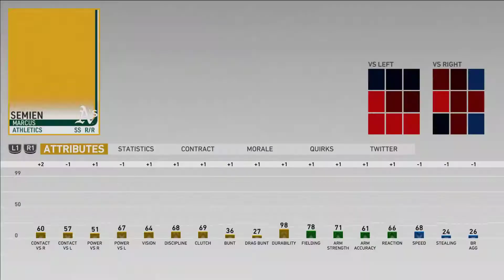Beantown Beatdown at Fenway NYY March to October MLB the Show 19 Part 11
Ohh what a feeling